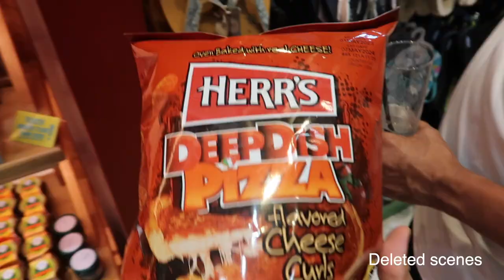THE SIBLINGS TAG 2024